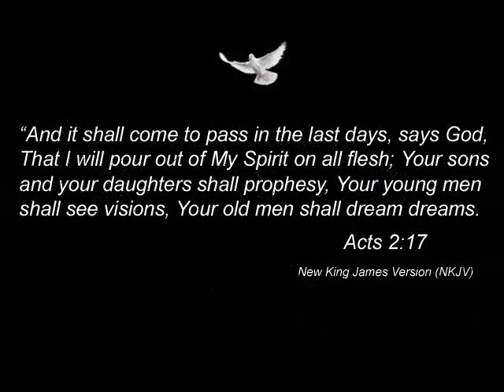Reinhard Bonnke | Nigeria 1999 | Over 15 Million Decisions for Jesus Christ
At the end of 1999 after 9 years of forced absence from Nigeria, the Lord re-opened the door for Reinhard Bonnke to return to Nigeria. What unfolded was the greatest harvest of souls for Christ ever recorded in the history of mankind. What you are about to see are excerpts from these glorious gatherings. || "ASTOUNDING"

Here Are the Registered and Documented Results:

Jos, Nigeria: 1,276,840 Decisions to Follow Jesus Christ

Port Harcourt, Nigeria: 1,416,740 Decisions to Follow Jesus Christ

Yola, Nigeria: 1,403,640 Decisions to Follow Jesus Christ

Abeokuta, Nigeria: 1,936,881 Decisions to Follow Jesus Christ

Abuja, Nigeria: 1,046,390 Decisions to Follow Jesus Christ

Akure, Nigeria: 1,859,503 Decisions to Follow Jesus Christ

Ado Ekiti, Nigeria: 1,634,431 Decisions to Follow Jesus Christ

Lagos, Nigeria: 3,461,571 Decisions to Follow Jesus Christ

Ibadan, Nigeria: 2,650,190 Decisions to Follow Jesus Christ

Calabar, Nigeria: 1,015,317 Decisions to Follow Jesus Christ

Total Decisions: 16,424,663 || 14.5% of the Entire Population

Population of Nigeria in 1999: 113,000,000